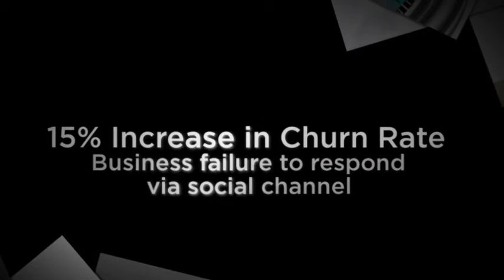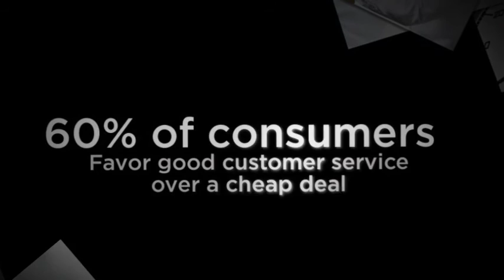Customer Service Impact on Business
Customer service affects whether customers become loyal or never do business with you again.  This video quote the statistics of the impact of customer service.